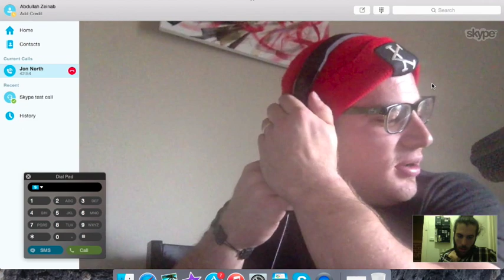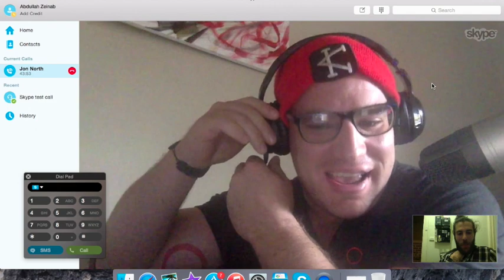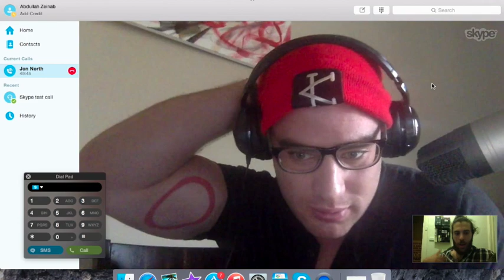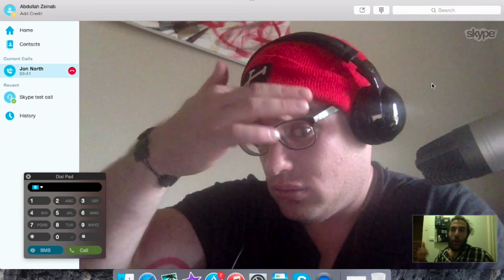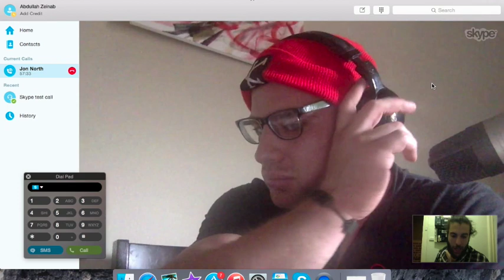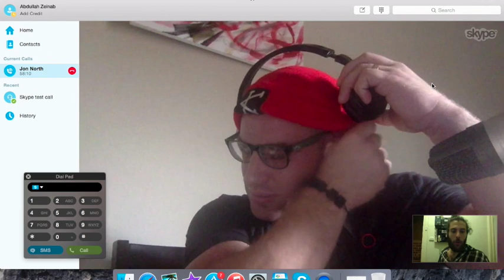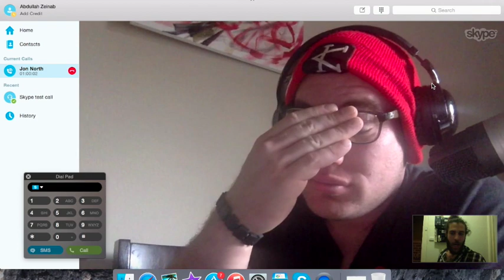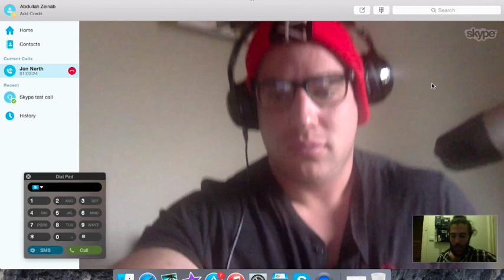Jon North Podcast | Part 2